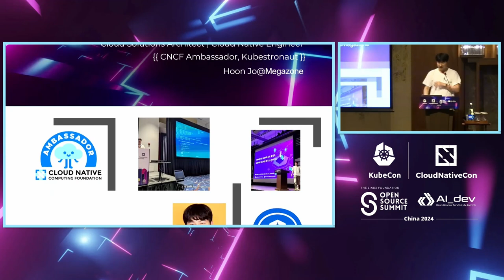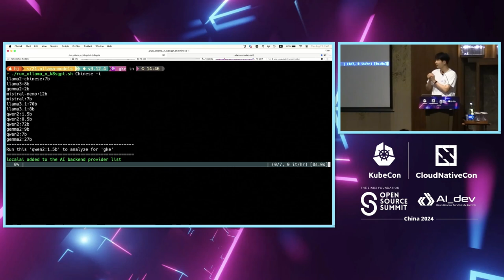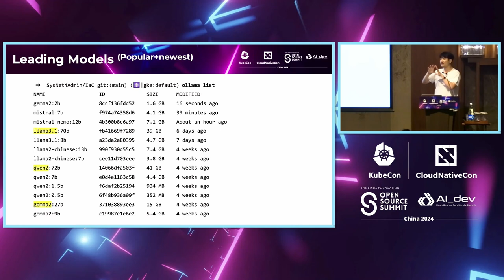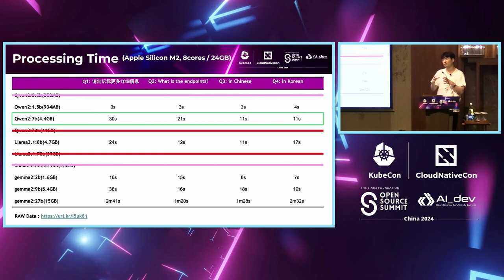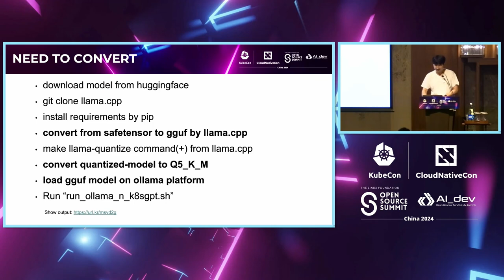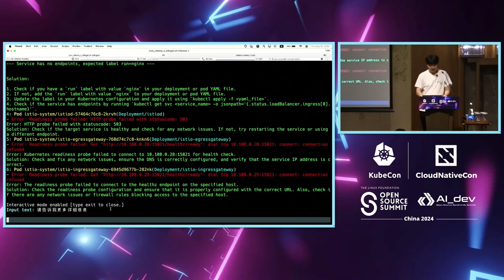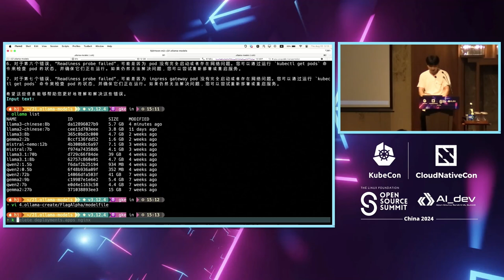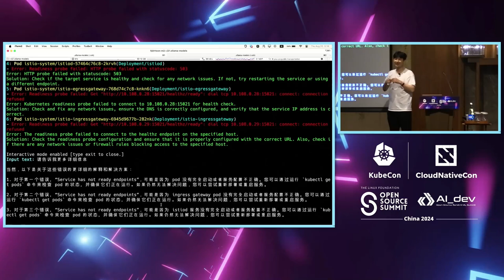Find Your Own Personal Tutor for the Study of Kubernetes | 为学习Kubernetes找到适合您的个人导师 - Hoon Jo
Find Your Own Personal Tutor for the Study of Kubernetes | 为学习Kubernetes找到适合您的个人导师 - Hoon Jo, Megazone

Kubernetes novice users ask questions to stackoverflow or community or friends :) when they encounter the problem. However it needs to explain my environment and the background information. Even though it is not a guaranteed answer from someone. Thus I suggest to use K8sGPT with ollama to leverage the lack of knowledge at this moment. Furthermore, k8sGPT provides interactive mode that is able to ask continuing questions until I receive enough answers. Plus it could be helpful to ask other language who is not familiar with English. (Mostly it is big concern from the beginning of the stage) I highly recommend using K8sGPT to study who is a newcomer for soft landing in Kubernetes world.

在KubeCon上，我们将讨论Kubernetes新手用户在遇到问题时通常会向stackoverflow、社区或朋友提问的情况。然而，我们需要解释我的环境和背景信息。虽然并不能保证会得到答案，但我建议使用K8sGPT与ollama来弥补当前知识的不足。此外，k8sGPT提供交互模式，可以持续提问直到我得到足够的答案。此外，对于不熟悉英语的人来说，询问其他语言可能会有所帮助（这在刚开始阶段时是一个大问题）。我强烈推荐使用K8sGPT来帮助新手顺利进入Kubernetes世界。